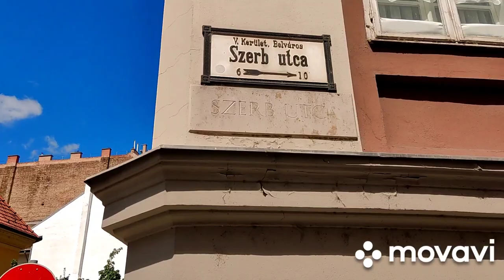Srpska crkva sv. Đorđa-Budimpešta-putopis 2021.